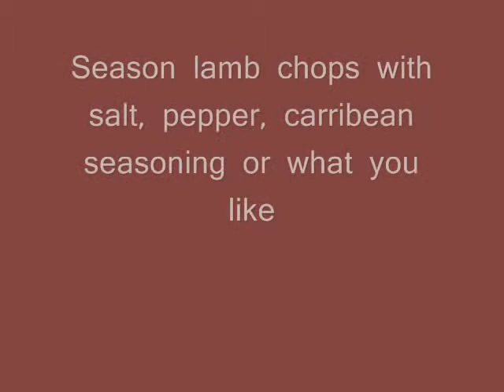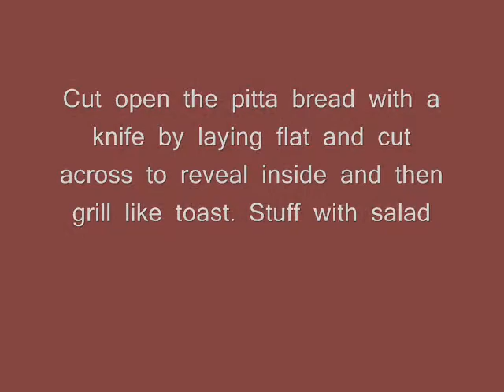Pitta Bread Lamb & Salad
Quick meal fix, fun and friendly.